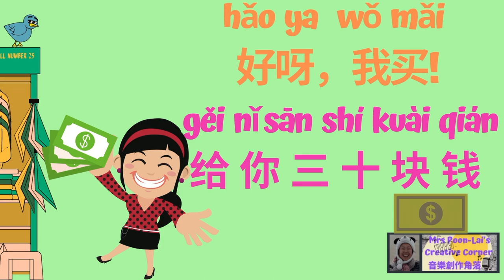【唱歌学中文】讲价Bargaining 太贵了便宜点儿That's too expensive.【 Bilingual learning: Chinese & English 双语学习：普通话和英文】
曲 Tune／詞 Lyrics／編 Arrange／彈 instruments／唱 Vocal：Mrs Poon-Lai

Thanks Yung again for her proofreading and her lovely comments given.
谢谢Yung再次为我校对和给我很好的意见！

jiǎng jià
讲价

nǐ yào mǎi shén me
你要买什么？
wǒ yào mǎi wéi jīn
我要买围巾。
wéi jīn duō shǎo qián
围巾多少钱？
wǔ shí kuài qián
五十块钱
tài guì le pián yí diǎn er
太贵了 便宜点儿 x2
sì shí kuài qián
四十块钱
sān shí kuài qián
三十块钱
hěn pián yí le  qǐng wèn nǐ mǎi bù mǎi
很便宜了！       请问你买不买？
hǎo  ya    wǒ  mǎi      gěi nǐ sān shí kuài qián
好呀，     我买!          给你三十块钱
xiè xie
谢谢!

Bargaining

What would you like to buy?
I would like to buy a scarf.
How much is the scarf?
50 dollars
That's too expensive! Can you make it cheaper?
40 dollars
30 dollars
That's very cheap! Would you like to buy?
That's great! I will buy it. Here is 30 dollars.